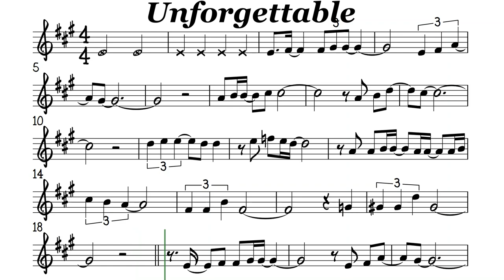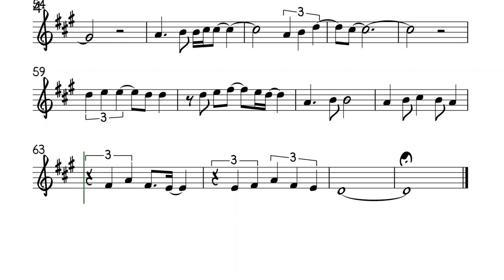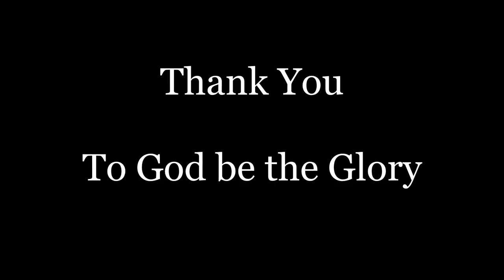Unforgettable Tenor Sax Soprano Clarinet Trumpet Sheet Music Backing Track Play Along Partitura